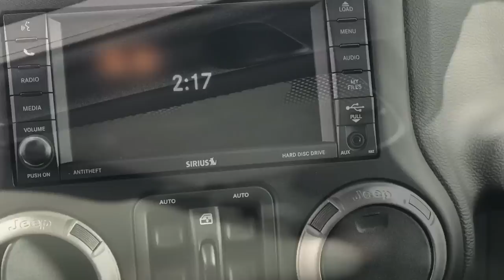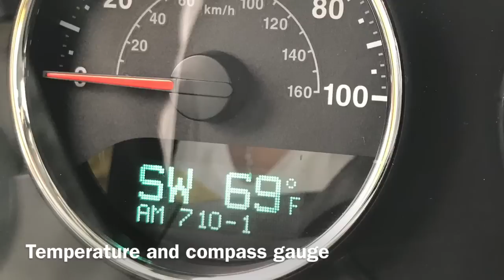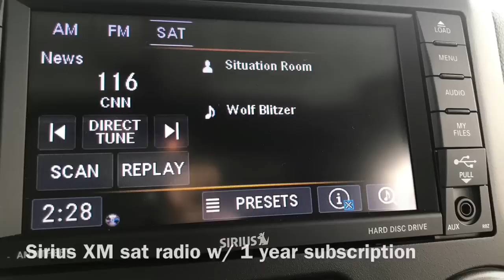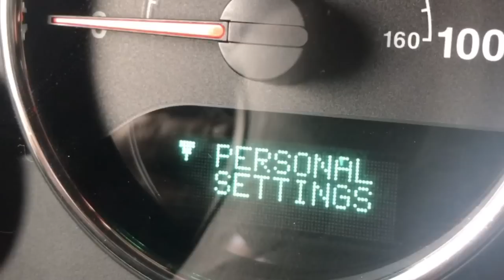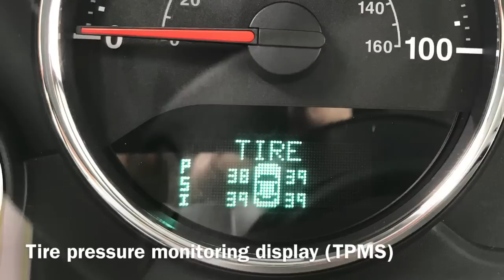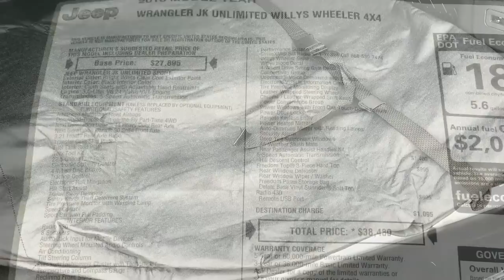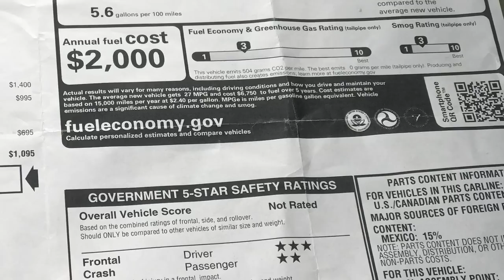2018 Jeep Wrangler JK Unlimited (Willys Wheeler) specs and window sticker walk-through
Are you in the market to purchase a Jeep Wrangler? Thinking about whether to consider the Wrangler JK?

This video is a feature by feature walk-through of the window sticker for the 2018 Jeep Wrangler JKU Willys Wheeler version.You'll see what everything on the window sticker looks like.

Specifically this is the 2018 Jeep Wrangler JK Unlimited Willys Wheeler with the 24W package. The 24 W package gives it the Power Connectivity Group (power windows, locks, key, alarm, mirrors).